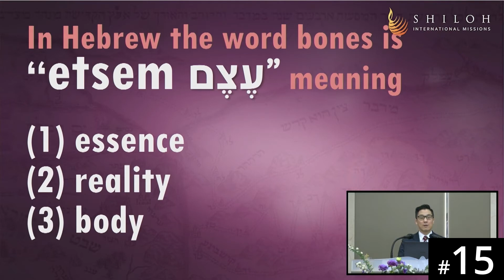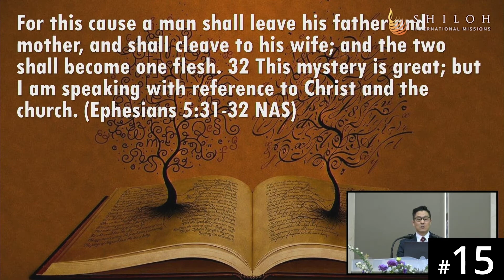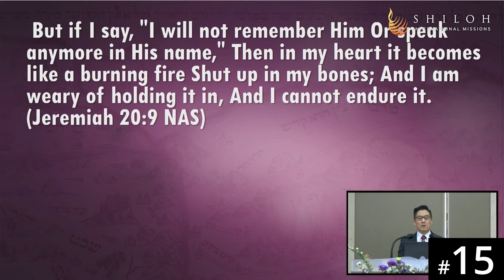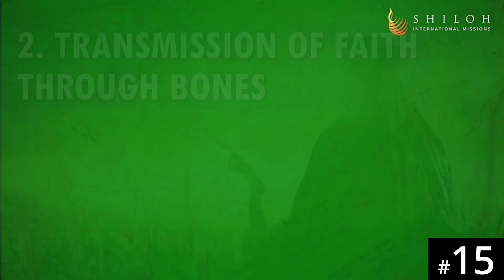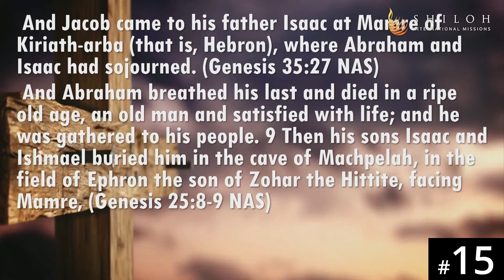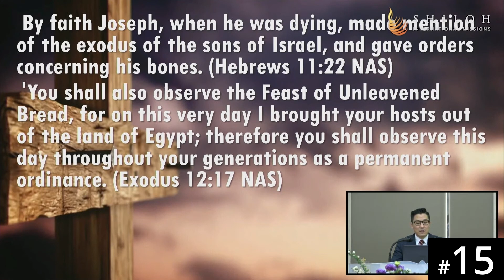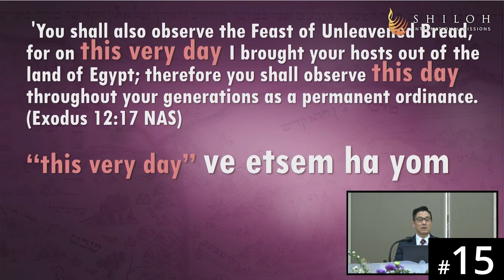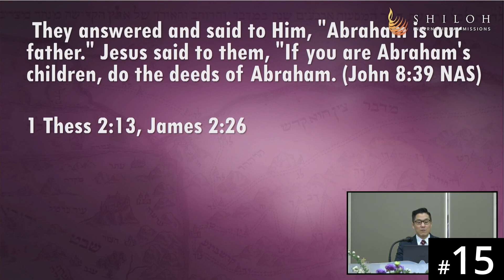[Lusamia Lugwe] HORA120 Lecture 15